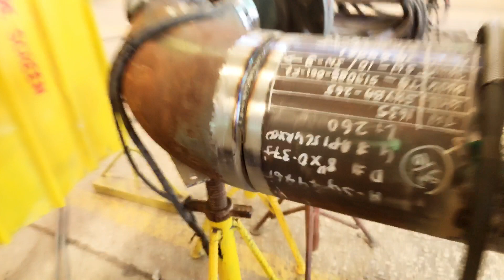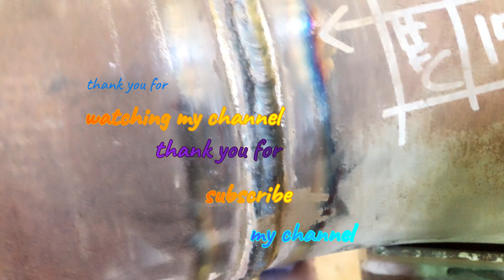GMAW & SMAW welding in fabrication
If you want other any kind of position palate  or pipe any kind of welding just comment me I will try to make video for you guys,
Or if you have any question me about welding ask me in comment me guys,
I’m mohad habib with you,
Video upload from K.S.A
I’m from Bangladesh, you